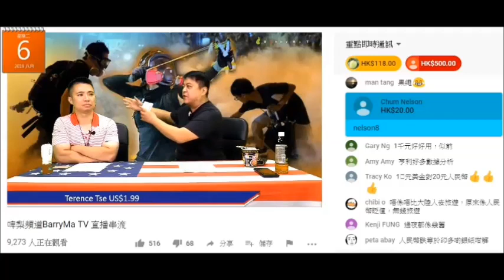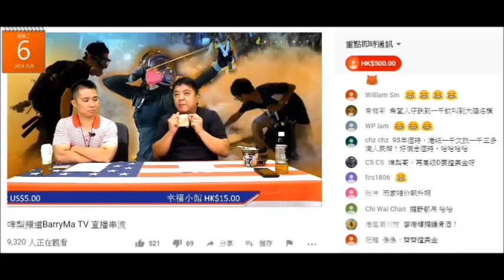20190807 啤梨晚報撚屌馬健賢又攞叠銀紙出嚟揚鳩吹日日都袋咁多錢出街。但之前一日個銀包有撚咁厚呀。交咗8月租未呀？鳩叫腦殘俾錢訂貨等通知攞貨，呢啲係咪訂貨錢呀？